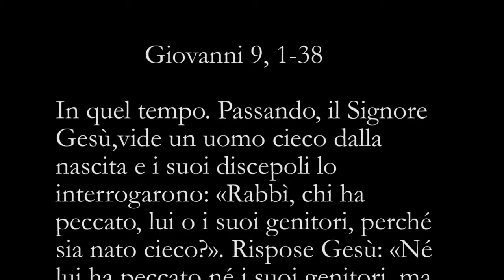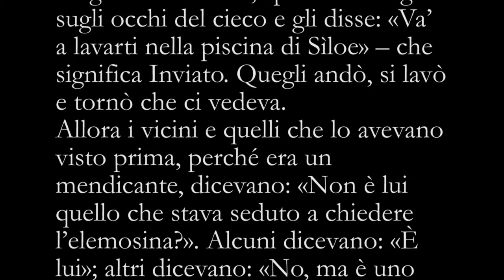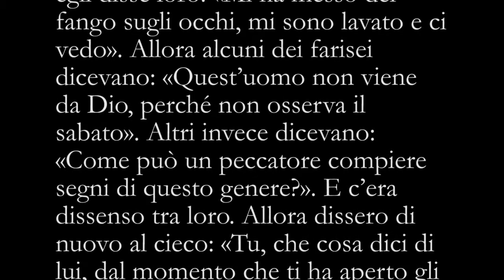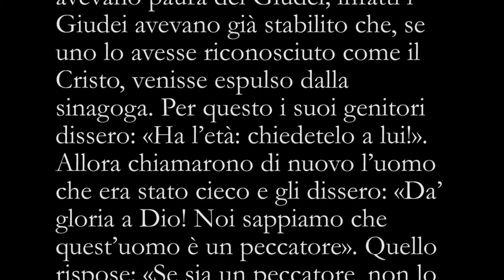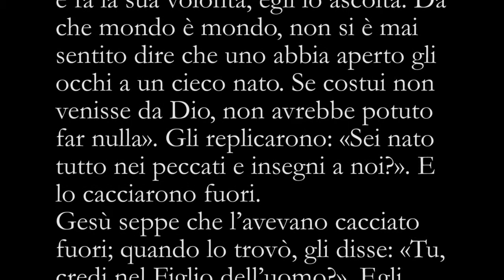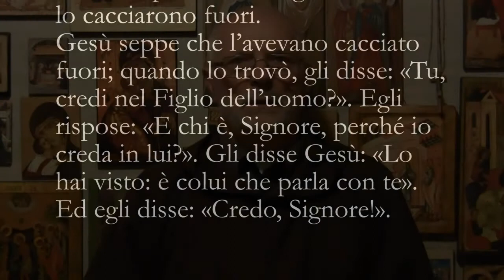Liturgia Fest Ambr. - Quarta domenica di Quaresima A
Commento al Vangelo della Quarta domenica di Quaresima (anno A) Giovanni 9, 1-38